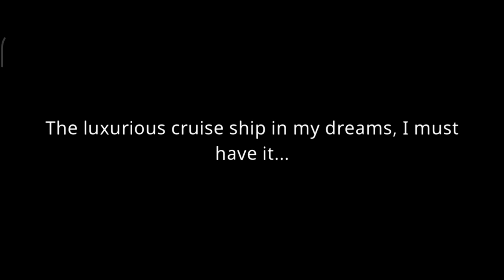My Cruise-Gameplay Walkthrough Part 1(iOS, Android)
📱GAME DESCRIPTION

This is a cruise ship that will sail around the world!
From a few ordinary cabins to luxury cabins with everything you need, from boring passenger transport to well-equipped dream luxury cruise ships, from empty to crowded to a hard-to-get ticket, from scratch. This is a dream luxury cruise built by you!
Here you will meet guests from all over the world, from different places, with different professions, different hobbies and needs. Upgrade and perfect your cruise ship, provide them with the best service, open their dream vacation and boost your reputation. This is a bustling city on the move!
Here you can build and upgrade more than just the cabin, entertainment items, dining and fun is naturally essential! Movie theaters, restaurants, juice bars and most importantly, toilets! A wide variety of facilities, all up to your choice! Make your super big cruise ship an eye-opener for guests! It's a fantasy mall at sea!
Here you can go to different places, some of which are similar and some of which are very different. Your guests get the chance to disembark, your cruise ship gets the chance to attract new guests, and the world's conversation takes place on your cruise ship!
The cruise ship is about to set sail, so come and join in!